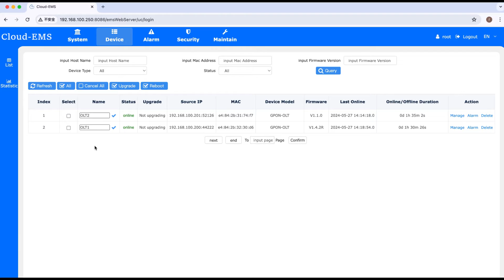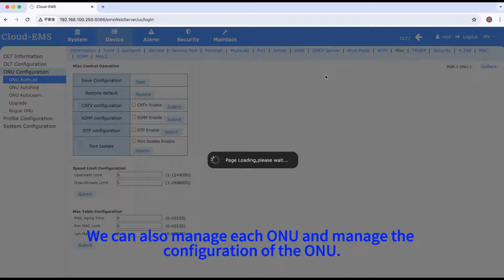Cloud-EMS Cloud Management System Enables You to Remotely Manage OLTs | SOFTEL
Our cloud management system is a game changer in the world of network management. With its cutting-edge technology, we can manage OLTs from anywhere in the world with just a few clicks, and the system gives us a user-friendly interface that makes managing OLT configurations very simple.

We are very proud of the EMs Cloud Management System, which allows us to manage each ONU and its configuration. This has revolutionised the network management process, making it more efficient, secure and centralised.

The benefits of using our cloud management system are endless. With it, we can monitor network activity in real time, identify problems and take corrective action. It has dramatically reduced the amount of time we spend on network management, giving us more time to focus on improving service and customer satisfaction.

As a full-solution and one-stop provider for FTTH/CATV/IPTV, we are committed to bringing you the best in telecom technology, application skills, maintenance experience, practical operations.

Hangzhou Softel Optic Co., Ltd
708-709 Haiwei Building, Binjiang District, Hangzhou, China 310051
Facebook:  Softel Optic Co., Ltd